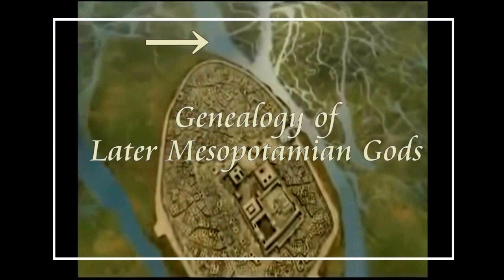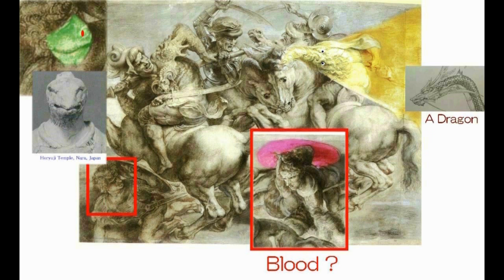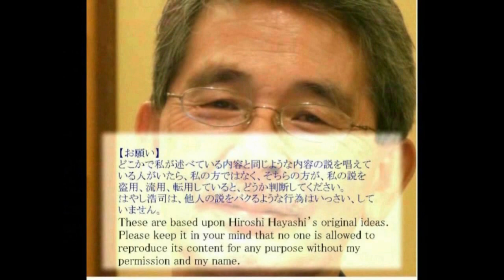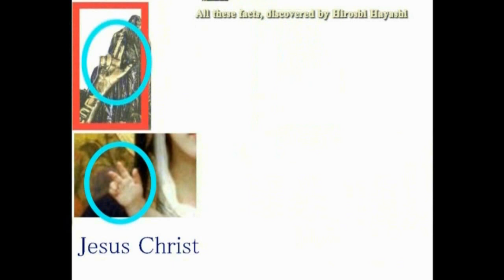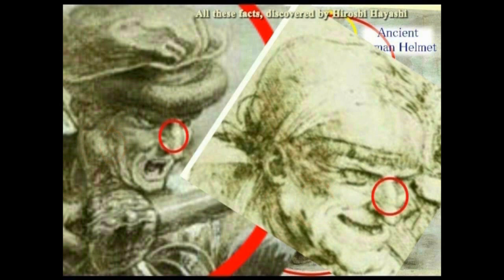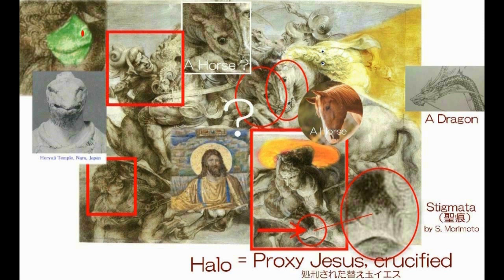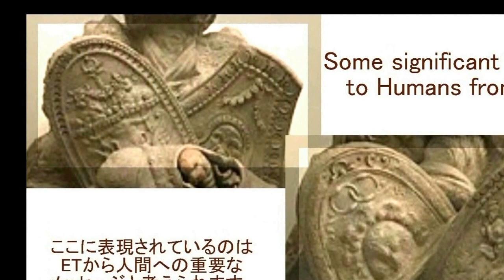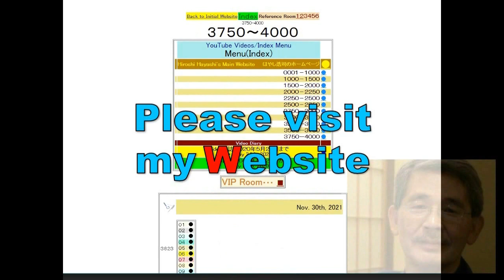4037【04重R】Fierce Battle of Inanna+Romans vs Marduk+Cain（イナンナとローマ軍）対（マルドックとカイン）の戦闘inアンギャリの戦いby Hirosh